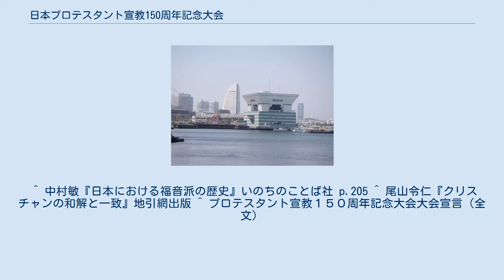日本プロテスタント宣教150周年記念大会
パシフィコ横浜の行事・イベント
パシフィコ横浜国立大ホール 遠景 日本プロテスタント宣教150周年記念大会（にほんプロテスタントせんきょうひゃくごじっしゅうねんきねんたいかい）とは、日本のプロテスタント宣教150周年を記念して、エキュメニカル派、福音派、聖霊派の三派が共同し、2009年の7月8-9日にパシフィコ横浜で開催された記念大会。
大会には延べ16000人が参加し、150周年を祝った。
 開催テーマは「キリストにあってひとつ-主イエスの証し人（あかしびと）として-」。
 2009年は1859年に聖公会ジョン・リギンズ（5月）とチャニング・ウィリアムズ（6月）が来日してから150周年である。
また、1859年は続いて10月17日にジェームス・カーティス・ヘボン、また秋にはオランダ改革派教会からサミュエル・ブラウン、グイド・フルベッキが来日した。
 100年前の1909年には、日本におけるプロテスタント宣教開始から50年を祝って宣教開始50年記念会が開催された。
 50年前の1959年には、 プロテスタント宣教100周年を記念して、エキュメニカル派（リベラル派）と福音派（聖書信仰派）が、それぞれ別に記念集会をもった。
1959年、エキュメニカル派の日本キリスト教協議会は日本基督教団を中心として、「宣教百周年記念運動」を開催し、福音派は日本宣教百年記念聖書信仰運動大会を開催した。
 それから50年後の日本プロテスタント宣教150周年記念大会は、エキュメニカル派、福音派、聖霊派が共同して開催された。
 150周年の実行委員長は、エキュメニカル派、福音派、聖霊派からそれぞれ一人立てられた。
 フェスティバル・開会礼拝 海外からの祝辞としてリック・ウォレンのビデオレター、ベアンテ・ボーマン特別讃美、大島常治師による証し、久米小百合の特別讃美、ハ・ヨンジョ師の説教、小坂忠のゴスペル、大川従道の説教。
 記念式典 重見通典指揮の祝祭序曲オーケストラ、加賀清孝独唱、船津行雄祈祷、東京スコラ・カントールムによる讃美。
 基調講演とパネルディスカッション 加藤常昭師の講演「神の言葉に生かされるキリストのからだ・教会」。
パネリストは朴寿吉、江藤直純、藤本満、 北城恪太郎。
 湊晶子による講演「日本プロテスタント宣教150年を迎えて-現代のキリスト教学校教育と家庭教育に期待するもの」 。
パネリストは永井理恵子、古屋安雄、木村利人 。
 派遣礼拝 北浦三育中学校エンジェルズベルコワイヤのハンドベル讃美、フェリス女学院聖歌隊の讃美、峯野龍弘の説教。
 大川従道師、峯野龍弘師、山北宣久師による決意表明。
 ^ 中村敏『日本における福音派の歴史』いのちのことば社 p.205 ^ 尾山令仁『クリスチャンの和解と一致』地引網出版 ^ プロテスタント宣教１５０周年記念大会大会宣言（全文）